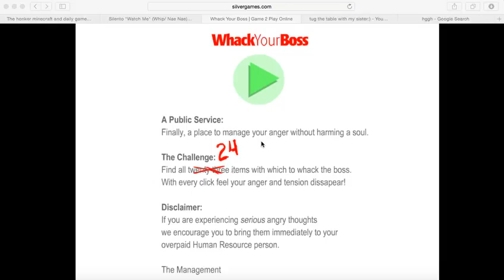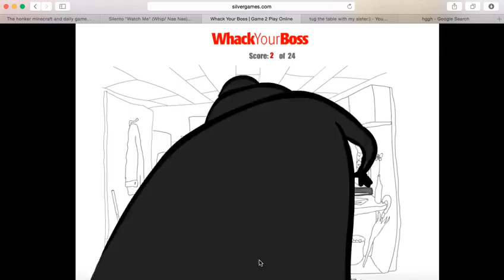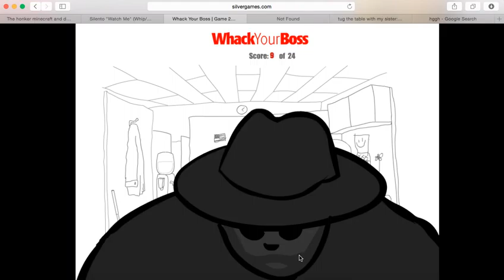wack yo boss(you bitch)